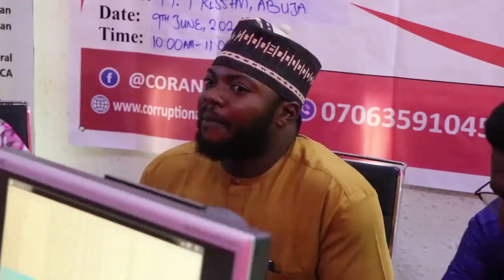PWDs, Greater Victims of Corruption in Nigeria --- Musa Mu'azu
NUGGETS: Radio Town Hall Meeting organized by the African Centre for Media & Information Literacy (AFRICMIL) in collaboration with the Progressive Impact Organization for Community Development (PRIMORG)